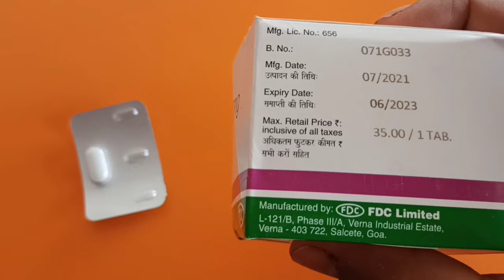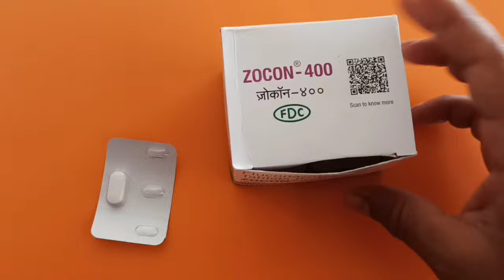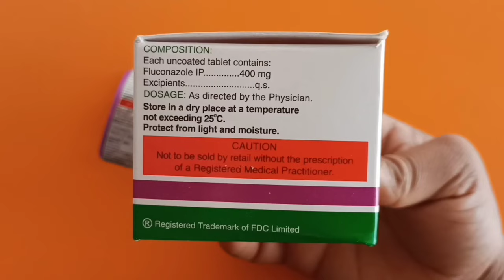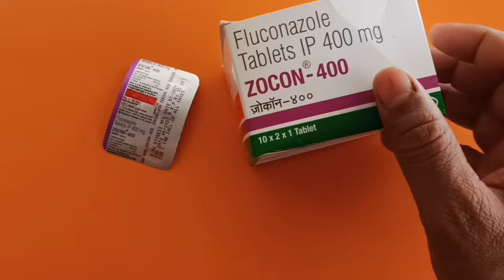Dad Ki Dawai | 7 दिन में मात्र 1 टेबलेट खाये दाद खाज खुजली से हमेशा के लिए छुटकारा पाये | Ringworm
Thanks & Regards
Sonu thakur